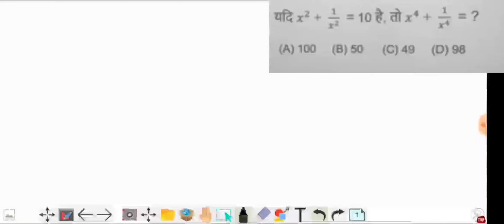Tricky Mathematics || Algebra || important for All competetve Exam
नमस्कार दोस्तों